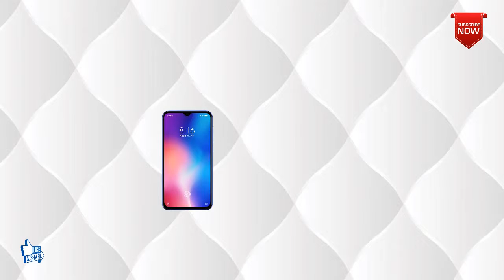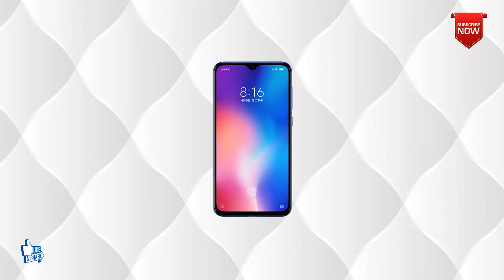MOTO G8 - 2019 Trailer Concept Design Official introduction First Look !!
MOTO G8 2019 Specifications, Price, Release Date, Features, Review, Insurance

Image Source / Credits : The images used in this video are taken from random online souces, so TechGraphic gives image credits to all these sources.

Tech Graphic :- MOTO G8 2019 specifications, price, release date, review.

MOTO G8 2019,
MOTO G8 2019 phones,
MOTO G8 2019 release date,
MOTO G8 2019 specification,
MOTO G8 2019 price in India,
MOTO G8 2019 price in Uk,
MOTO G8 2019 price in Usa,
MOTO G8 2019 review,
MOTO G8 2019 latest phones,
MOTO G8 2019,
MOTO G8 2019 latest phone,
TechGraphic,
Insurance,
Phone Insurance,